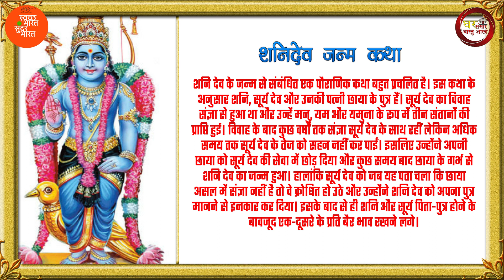शनिदेव आपसे प्रसन्न हैं या नाराज | दंड देंगे या कृपा बरसाएंगे? ऐसे पहचाने !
शनि यानि वह ग्रह जिसे न्याय देवता भी कहा जाता है। शनिदेव का नाम लेते ही आम मानस में भ्रम या भय का भाव उत्पन्न हो जाता है। लेकिन ये सब मन की भ्रातियां हैं | शनि सबसे प्रिय और न्यायप्रिय ग्रह हैं। शनि ही हैं जो प्रकृति की व्यवस्था को संभालते हैं। यदि आपने गलत, अत्याचार, अनाचार, पाप किया है तो आपको उसका दंड मिलेगा ही। यदि इसे आप गलत कहते हैं तो शनिदेव का क्या दोष ?
सूर्य के पुत्र शनि उन ग्रहों में से हैं जिनकी क्रूर दृष्टि किसी को बर्बाद कर सकती है, लेकिन उनकी अच्छी दृष्टि अगर किसी पर एक बार पड़ जाए तो उसके सारे काम बन जाते हैं और उसके घर कभी दरिद्रता नहीं आती। शनिदेव सूर्य से काफी दूरी पर हैं और यही कारण है कि शनि प्रकाशहीन हैं। भगवान शनि के प्रकाशहीन होने की वजह से कई लोग उन्हें निर्दयी, क्रोधी, भावहीन और उत्साहहीन भी मान लेते हैं लेकिन वो ये नहीं जानते कि शनि अगर किसी से प्रसन्न होते हैं तो उसे वैभव और धन से भर देते हैं। शास्त्रों के मुताबिक शनि का अप्रसन्न होने का अर्थ है मुसीबतों का मार्ग खुलना, लेकिन कैसे जानें कि शनि आपसे प्रसन्न हैं या अप्रसन्न? आपको जानकर हैरानी होगी कि रोजाना जीवन में आपकी कुछ आदतों से पता चलता है कि शनि भगवान आप पर प्रसन्न हैं।